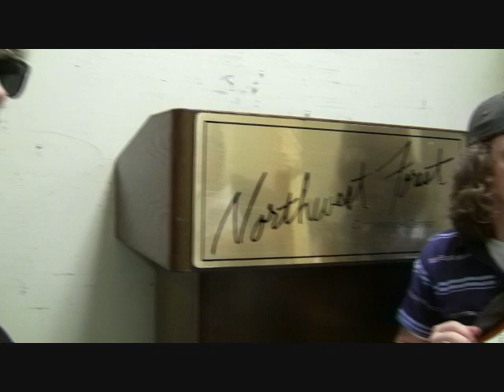Tony Oller - A little jam session before a show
We were covering a couple of my idol/friend Gavin Degraw's songs so I hope you enjoy this little jam session.